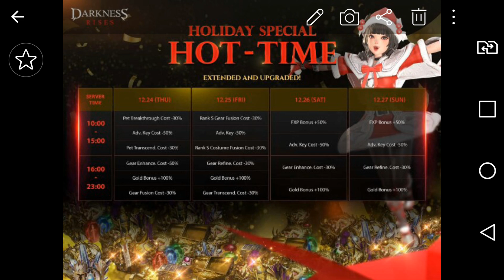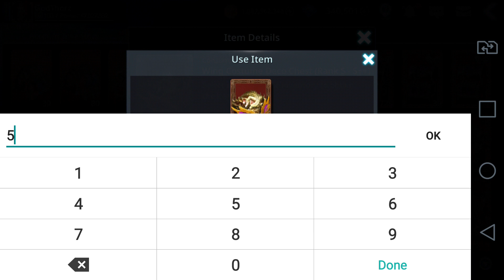Darkness Rises Christmas Hot Time & Rank L Fusions / Opening Chests